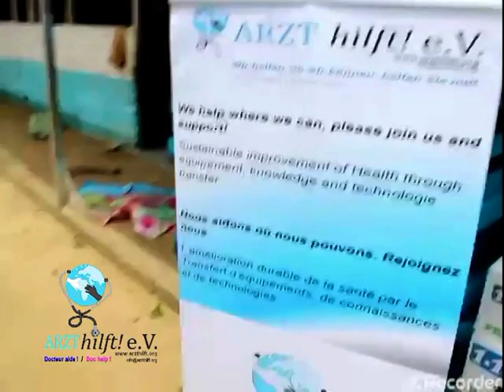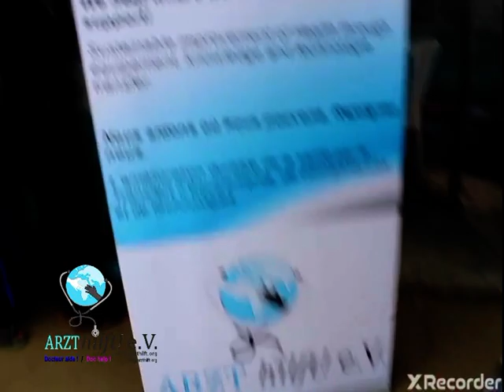The Children of the NW-SW becomes help from Arzthilft eV.